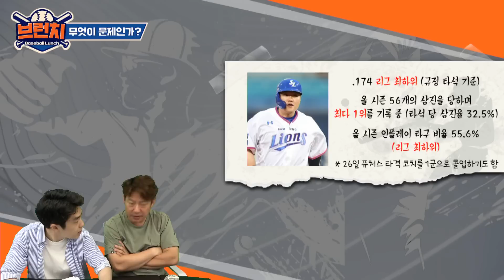리그 유일의 1할타자 오재일, 1루 대체자도 없다?! 베이스볼런치 2023.06.01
00:00 오재일, 무엇이 문제인가
00:35 제가 오재일 선수와 통화를 해봤는데..
02:25 오재레디..?
04:30 타격 코치가 달라지면 효과가 있나?
06:22 승패예측